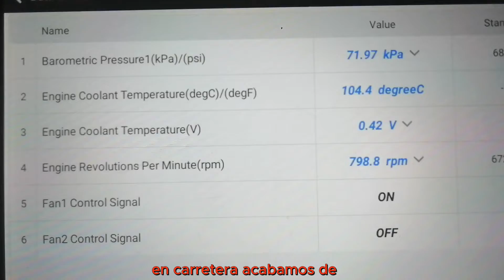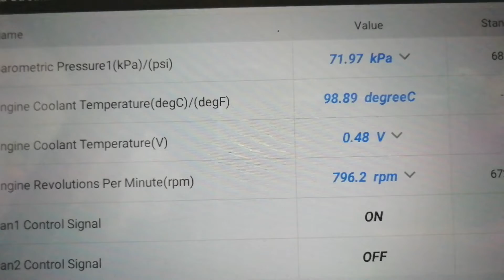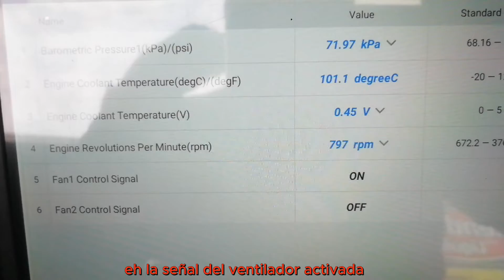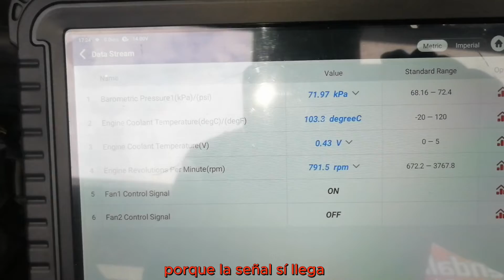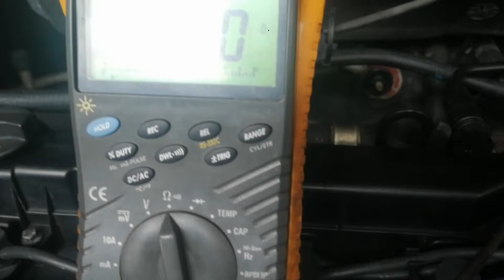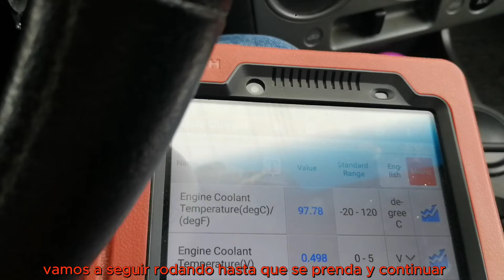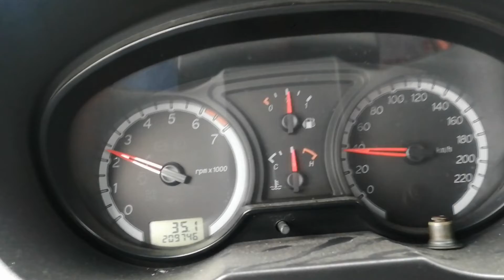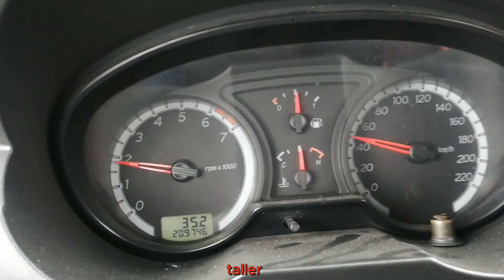VELOCIDAD BAJA ELECTROVENTILADOR NO PRENDE-PERO-SI HAY SEÑAL DE ACTIVACION-FORD ECOSPORT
La temperatura llega a 106 grados y recién se prende el electroventilador, revisando con el escáner se observa que si hay la señal de la ECU para que se prenda o active la primera velocidad o velocidad baja del electroventilador.
Observa todo el video para que veas el porque no se prendía el electroventilador con su velocidad baja.